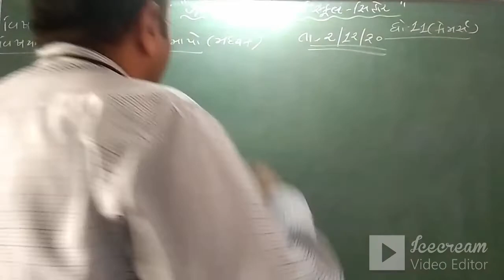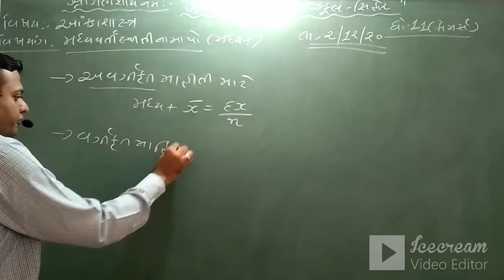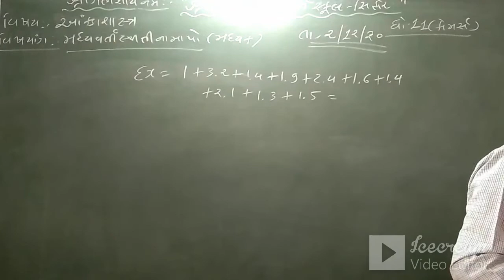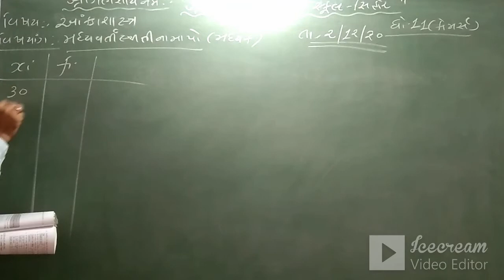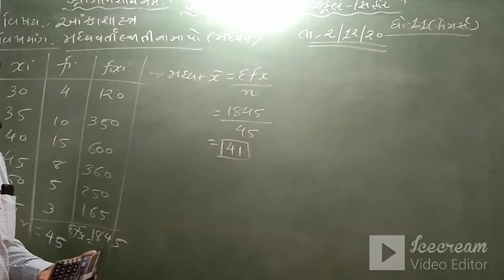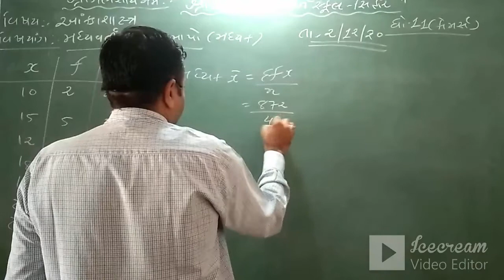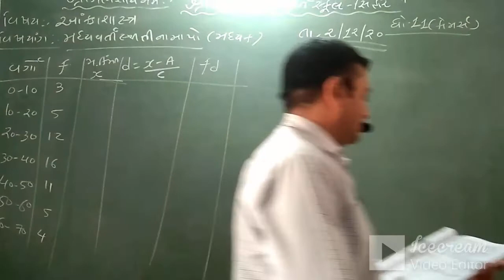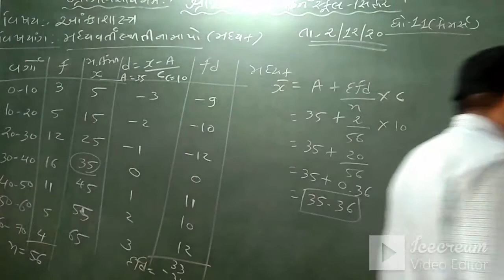STD:11 (COM) | STATISTICS | CH-3 | MADHYAVARTI STHITI NA MAP | TEACHER : ANANDBHAI SONI